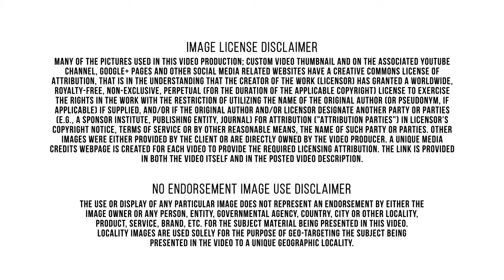HVAC|Cool & Heat|Repair or Replace|Technicians|American Standard|Corvallis OR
The main purposes of a Heating, Ventilation and Air-Conditioning system are to help maintain good indoor air quality through adequate ventilation with filtration and provide thermal comfort. HVAC systems are among the largest energy consumers in institutional buildings. Heating, Ventilating, and Air Conditioning (HVAC) equipment perform heating and/or cooling for residential, commercial or industrial buildings. The HVAC system may also be responsible for providing fresh outdoor air to dilute interior airborne contaminants such as odors from occupants, volatile organic compounds emitted from interior furnishings, chemicals used for cleaning, etc. A properly designed system will provide a comfortable indoor environment year round when properly maintained.
 Generac manufactures the widest range of power products in the marketplace including portable, residential, commercial and industrial generators. At Generac, we protect the things that power your life by providing quality, affordable power solutions.
 Generac automatic home backup generators are permanently installed. Automatically deliver power during an outage. Can back up your entire home if you choose. And are the preferred brand of homeowners who invest in home backup power. For more than 30 years, Mitsubishi Electric US, Inc. Cooling & Heating Division’s (Mitsubishi Electric) advanced climate control systems have helped enhance customers’ homes and lives. Mitsubishi systems provide personalized comfort while conserving energy and promoting environmental sustainability. As a global, leading green company, Mitsubishi Electric is applying the technologies to contribute to society and daily life around the world. Mitsubishi is one of the world's leading names in the manufacture and sales of electrical and electronic products and systems used in a broad range of fields and applications. Home Comfort Heating & Air Conditioning provides a full range of HVAC services to ensure the comfort, reliability, and efficiency of your home. We are the only Company in Lane County providing 'full mechanical service and installation' for your business or home residence. Corvallis is a city in central western Oregon, United States. It is the county seat of Benton County and the principal city of the Corvallis, Oregon Metropolitan Statistical Area, which encompasses all of Benton County. As of the 2010 United States Census, the population was 54,462. Its population was estimated by the Portland Research Center to be 55,298 in 2013. Corvallis is the location of Oregon State University and a large Hewlett-Packard research campus. In 1845, Joseph C. Avery settled a land claim at the mouth of Marys River where it flows into the Willamette River.